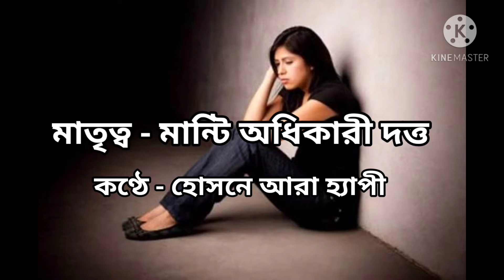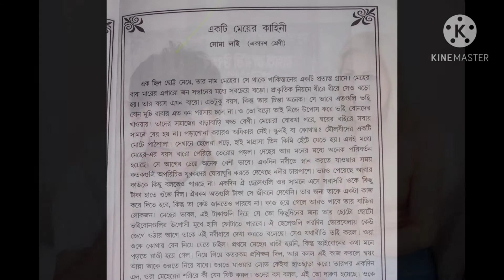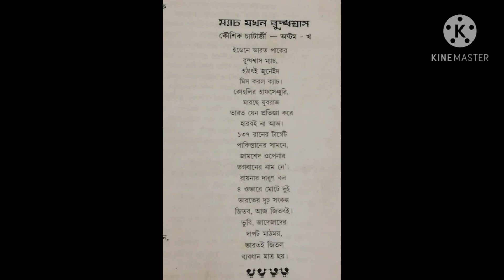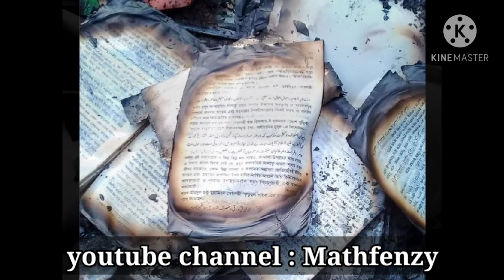মাতৃত্ব - মান্টি অধিকারী দত্ত // কণ্ঠে - হোসনে আরা হ্যাপী // Mathfenzy // Hosne Ara Happy